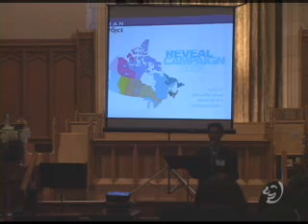AHN:한보이스